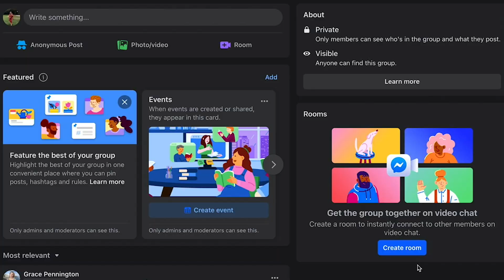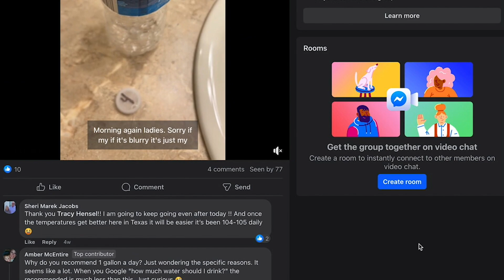Walk With Me | Gain Momentum in Quarter 4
Optimize Your Exercise Tracking System Replay
Learn More -

When you register for 3WI, you will receive a code to use at checkout for $50 off your subscription. That’s a great deal! If you are already signed up for 3-Week Intense, you will get the code with your packet when the information meeting hits your email on October 25th.